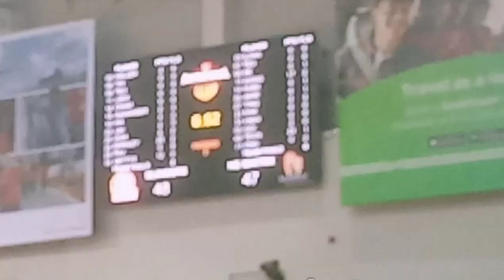2023 ABL INVITATIONAL|JAN 02| SINGAPORE SLINGERS Vs MATRIX | TEAM NILA VOLUNTEERS| Freda Dy's Vlog